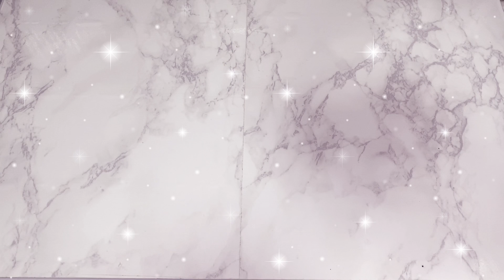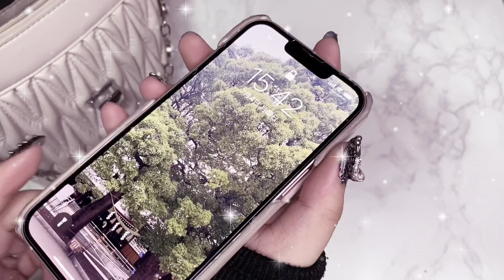【量産型】量産型オタクのバッグの中身紹介🎀 What's in my bag ??┊︎ 가방 속의 내용물🤍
𓂃 𓈒𓏸

今回着ているパーカーもSHEINで購入しました！
気になる方は過去動画から探してみてください☺️

⚪︎お買い上げ金額1～5,999円まではセール価格より15%OFF
6,000円以上は20%OFFが適用されます♡

今日から9月30日まで使えるよ🎶

Twitterで回答しています👼🏻

🪞今まで多かった質問🩰

A.20~です※具体的な年齢は公にしてません

Q.仕事は何をしてますか？
A.自営業と美容系に携わっております

Q.爪は自爪ですか？セルフですか？
A.サロンにてスカルプネイルをしてます

Q.グッズの交換は可能ですか？

Q.グッズを無償で提供したいです

Q.デスクに使っているリメイクシートはどこのですか？
A.ダイソーの大理石柄リメイクシート(スーパーホワイト)を使っています

Q.未開封のグッズやグッズ整理に使っている金色のケースはどこのですか？
A.ニトリで購入したアクセサリーケースです

Q.グッズ整理に使用している手袋はどこのですか？
A.ダイソーで購入したナイトケア用の手袋です

Q.グッズの収納方法

コメント欄で何度かお答えしている質問もありますので質問をする場合は過去動画のコメント欄や概要欄を見てから質問をお願い致します。
重複する内容が見られた場合お答えするつもりないのでご注意ください。

個人的に不快だなと感じたコメントは周りの方の配慮を踏まえ削除する恐れがあります。何度もしつこく不快なコメントをされた場合は有無を言わさずブロック致します。

お借りしてるBGM配信サイト